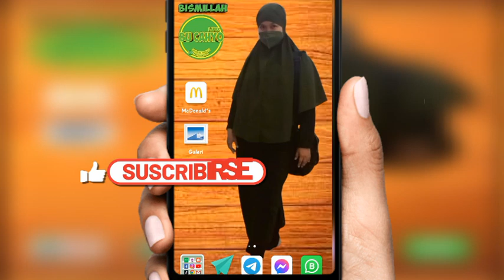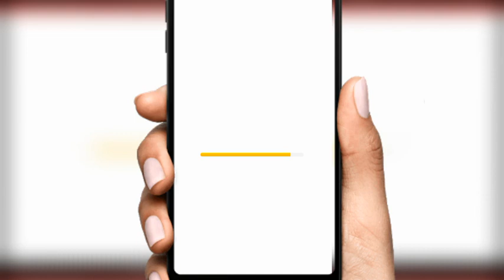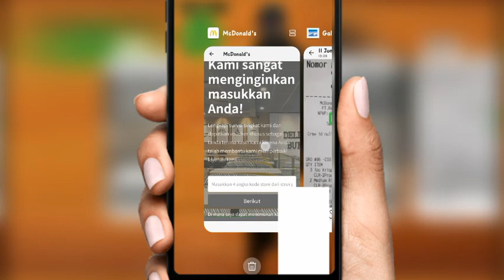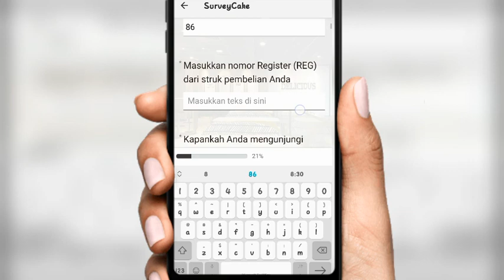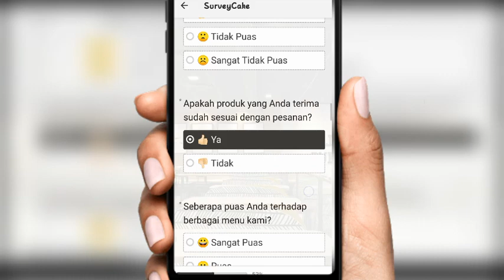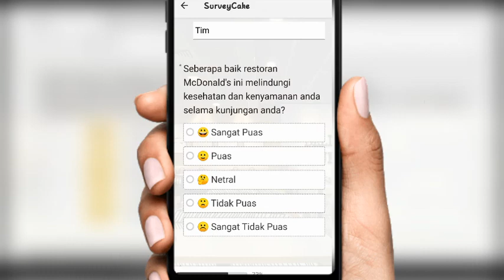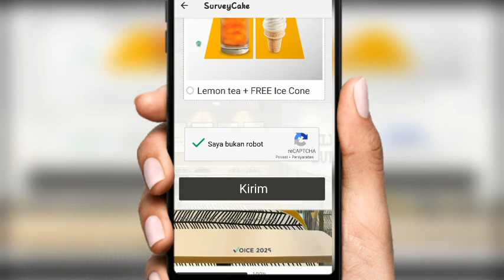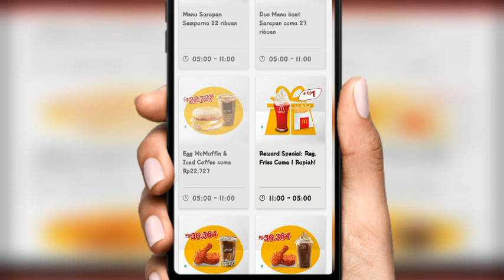Struk mcdonalds jangan keburu dibuang ternyata bisa dapat reward menu harga hemat dengan isi survey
Assalamualaikum
Kali ini saya infokan cara dapat reward hanya dengan isi survey berdasarkan struk pembelian mcdonalds, jadi mayan kan bisa dapat minuman fanta float dan reguler fries atau teh dan es cone vanila dengan harga hemat dan ekonomis tentunya.
Semoga bermanfaat info dari saya